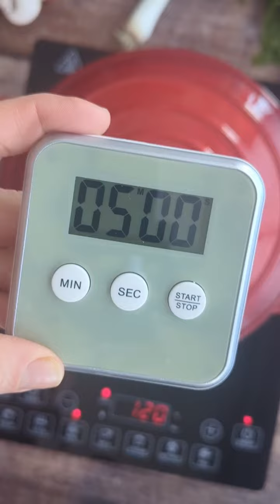Sopa de Flor de calabaza (Kürbisblütensuppe)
Haben Sie Lust, eine traditionelle mexikanische Kürbisblütensuppe zu probieren? Hier ist unser Rezept, bereiten Sie es zu und genießen Sie es!
Eines der traditionellsten Gerichte, die in Mexiko mit Kürbisblüten zubereitet werden, ist Sopa de Flor de Calabaza (Kürbisblütensuppe), eine authentische mexikanische Spezialität. Probieren Sie folgende Rezept aus und überzeugen Sie sich selbst von seinem köstlichen Geschmack.
Sopa de Flor de Calabaza
Kürbisblütensuppe
Zutaten für 4 Portionen:
315g Kürbisblüten (Konserve)
70g Butter
3 Frühlingszwiebeln, in Ringe geschnitten
2 Knoblauchzehen, in dünne Scheiben geschnitten
1 bis 2 frische Serrano Chiles, in dünne Streifen geschnitten (ersatzweise Chiles Serranos aus der Dose verwenden)
Estragon, Thymian und Majoran (je ½ TL)
1 EL gehackten Petersilie
Salz & frisch gemahlener Pfeffer
1 1/2 l Brühe (Hähnchen oder Gemüse nach Geschmack)
250g Champignons, in dünne Scheiben geschnitten
250ml Schmand oder Creme fraîche
Zubereitung:
1. Die Blüten abtropfen, vorsichtig grob hacken und beiseitestellen.
2. In einer großen Pfanne die Hälfte der Butter zerlassen und Frühlingszwiebeln, Knoblauch und Chiles darin leicht sautieren. Die Kürbisblüten dazugeben und ca. 2 Min. weiter dünsten.
3. Die Brühe in einem großen Topf erhitzen, die Kürbisblütenmischung, Estragon, Thymian und Majoran hinzufügen, mit Salz und Pfeffer abschmecken und zugedeckt bei schwacher Hitze ca. 5 Min. weiter garen.
4. In der Zwischenzeit die Champignons in der restlichen Butter sautieren, mit der Petersilie, Salz und Pfeffer abschmecken und in die Suppe geben.
5. Den Schmand mit etwas heißer Suppenbrühe verrühren, um sie zu temperieren. Schließlich in die Suppe hineinrühren, falls nötig mit Salz abschmecken und heiß servieren.